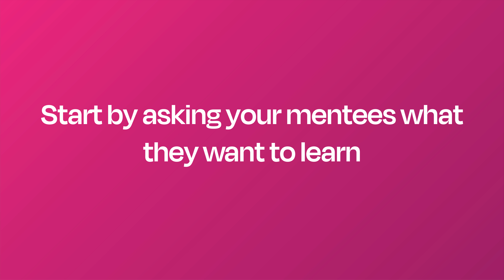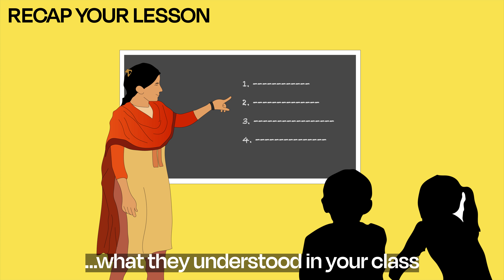How to Be a Good Mentor_PART 2_English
The mission of Asia Initiatives is to leverage the power of Social Capital Credits to promote healthcare, education, improve livelihoods, break environmental barriers and create sustainable development in underserved communities with a particular focus on women and their families. Asia Initiatives projects span from over 20 sites across India, Kenya, Ghana, and the United States through a holistic approach. Participants redeem the SoCCs they thus earn for school fees, very low-interest micro-credit, upskilling, and courses offered in our Learning Centers that include digital literacy, coding, animation, digital music, spoken English, vocational training, financial literacy, and life skills.

Contributors:
Video by Gabriel Vergara
Storyboard: Victoria Ramirez
Voice over: Unnimaya T P